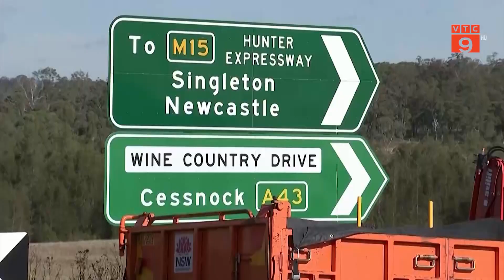AUSTRALIA: T*I NẠN XE BUÝT NGHIÊM TRỌNG, 35 NGƯỜI THƯƠ.NG V*NG | VTC9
VTC9 | AUSTRALIA: T*I NẠN XE BUÝT NGHIÊM TRỌNG, 35 NGƯỜI THƯƠ.NG V*NG